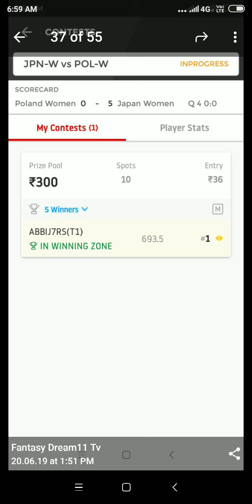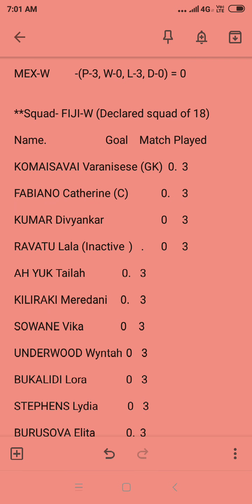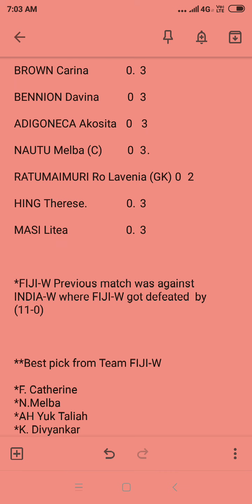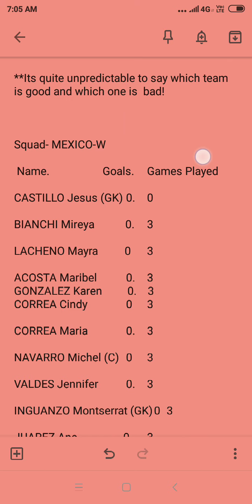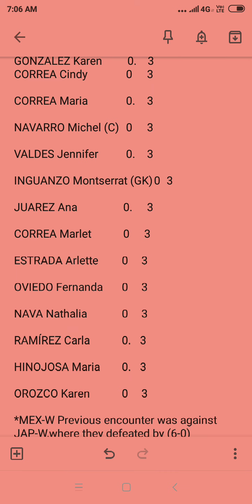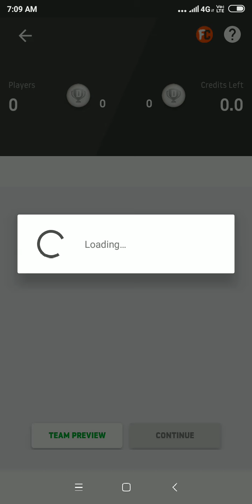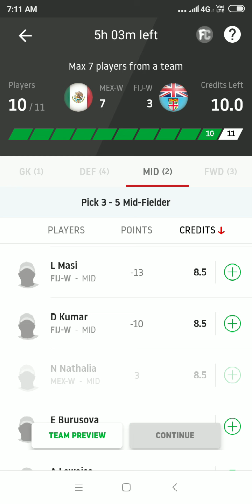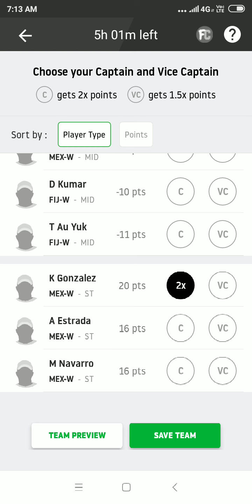FIJI-W Vs MEX-W Dream11 Hockey Team | FIH Series Finals | Fantasy Team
dream11 team